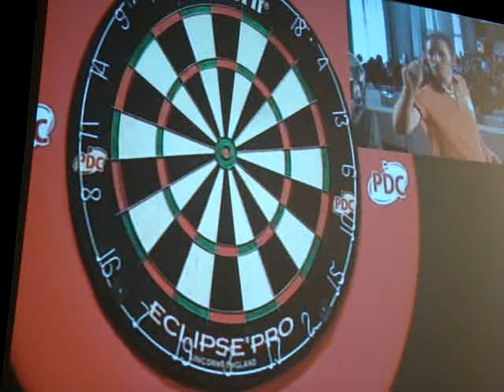Hamilton vs Garbayo, 2011 Spanish Darts Trophy